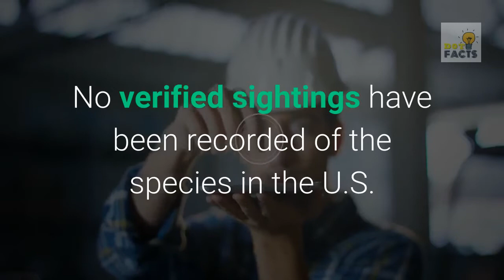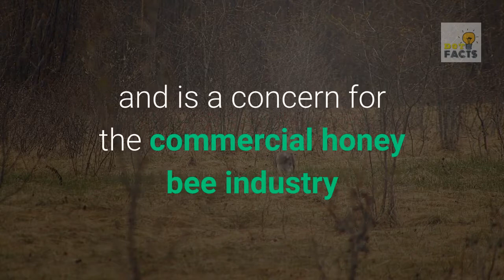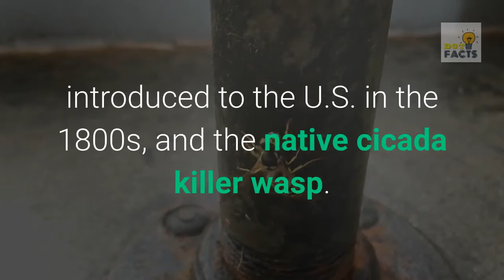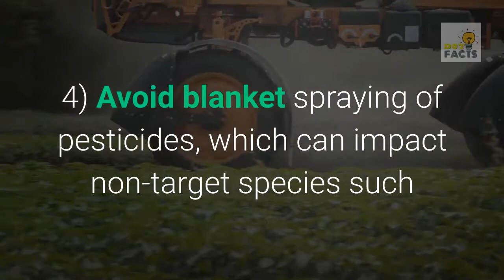Facts About the “Murder Hornet” | Japanese Giant Hornet | DotFacts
In this Video I describe Facts About the “Murder Hornet” | Japanese Giant Hornet | DotFacts
Please Follow on Social Media for daily Updates.